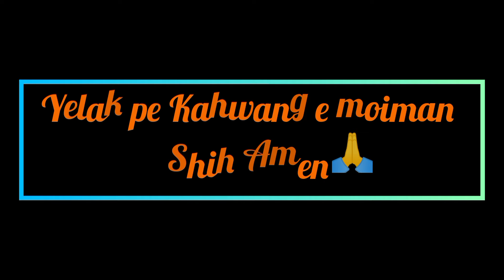Exploring Monyakshu Village the most beautiful place Village 🥰